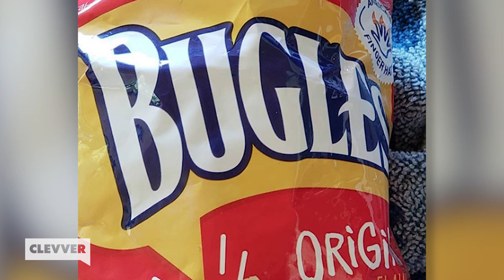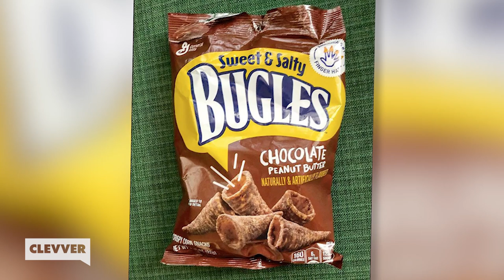Starbucks & Keurig Team Up For PSL Flavors - French Bulldog CAFE Opens In London (In Other News)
Starbucks and Keurig team up for Pumpkin Spice flavors!
A French bulldog cafe is opening in London!
And Bugles is coming out with a churro flavor!